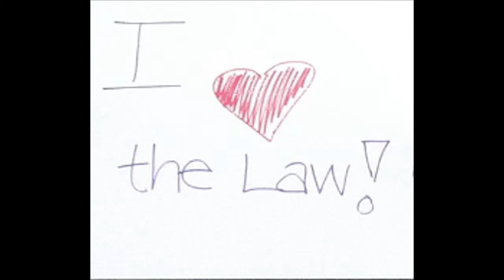Petros & Money | Be Represented by a G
Radio Advertisement for Personal Injury attorney Sweet James Bergener voiced by Petros Papadakis of the Petros & Money Show on LA Sports Talk AM 570.

Transcript:

My friend Sweet James Bergener is what we're talking about. And I love the law. I love justice. I crave justice. I crave justice for your, the listener.

Been in an accident or somebody owes you money? A wrongful death, a dog has bitten your balls, a car accident, a truck accident, a motorcycle accident, a van accident?

Sweet James can help you. Why don't you let him?!

Don't go it alone. Let yourself be represented by a G! Sweet James Bergener!

We are California personal injury attorneys serving accident victims throughout the state. Specialities include car accidents, motorcycle accidents, slip & falls, police brutality, dog bites & other personal injuries.